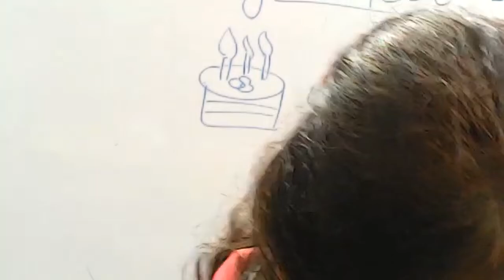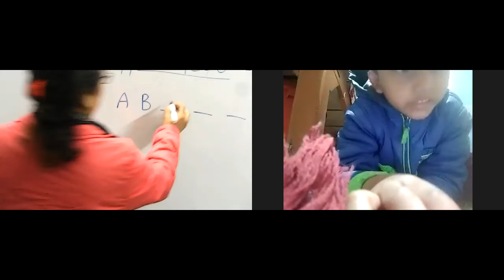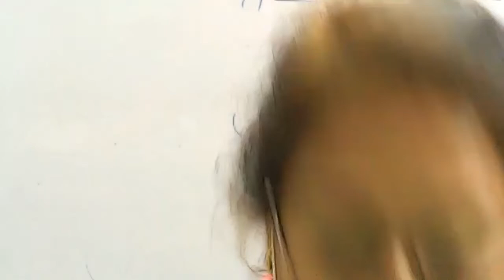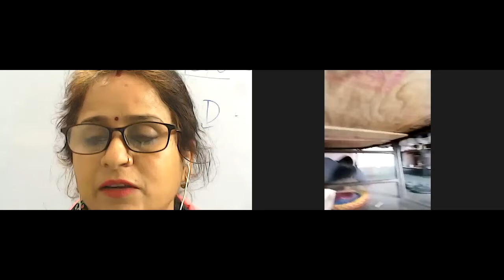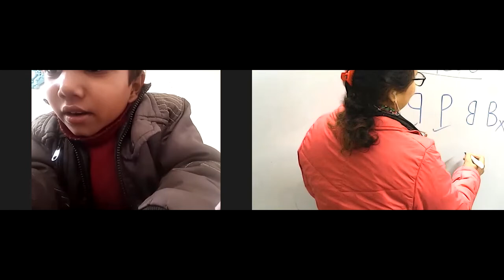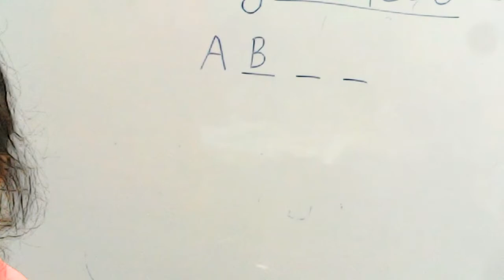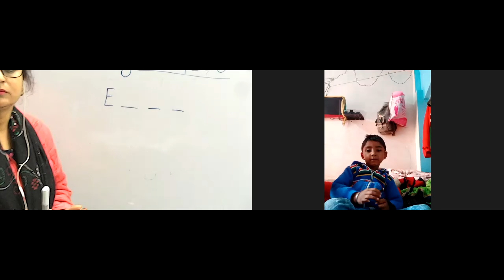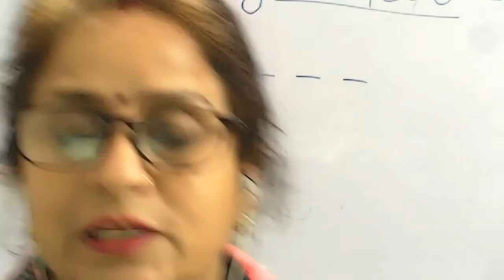CLASS NURSERY ENGLISH TEST 31.01.2022